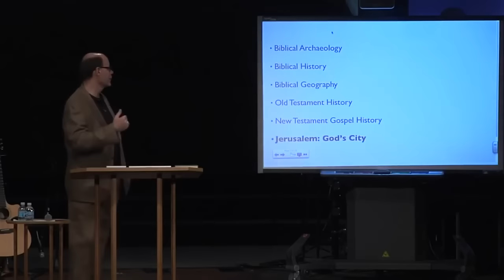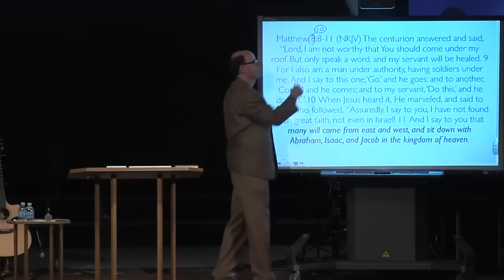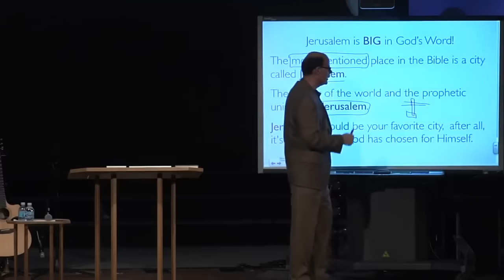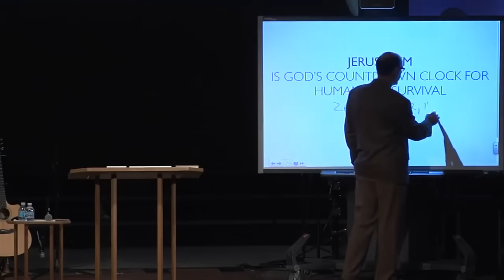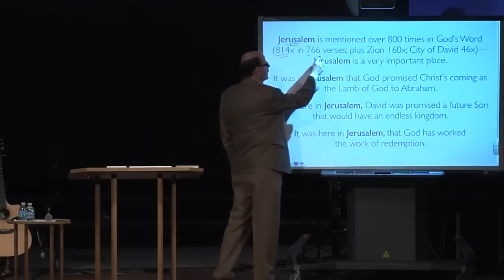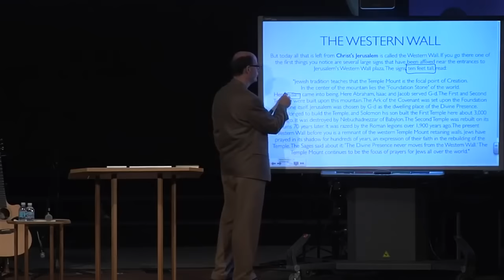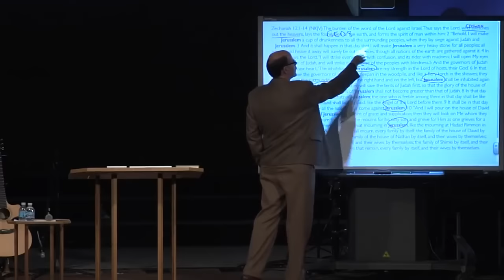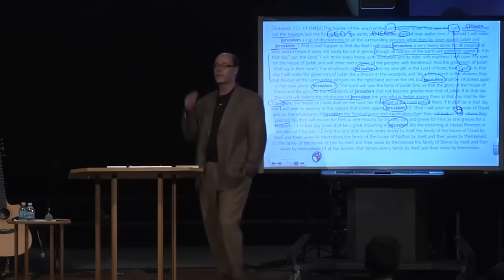IT DOESN'T STOP IN UKRAINE--RUSSIA WILL ALSO INVADE JERUSALEM!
The war in Ukraine is just part of the staging for the BIG event.

Russia has been on deck to mount a future invasion of Israel from the time of Ezekiel 2,600 years ago, writing down God's Word from ancient Babylon.

The relentless grind of the prophetic gears continues unstoppably to this moment.

WATCH UKRAINE--but keep your eye on JERUSALEM.

That's the REAL target that Satan will never stop until he ravages it at the END.

Jerusalem is God’s Countdown Clock for Humanity’s Survival

When Jesus told His disciples and us about the future, he built every word of it around one spot on earth. This message (Matthew 24; Mark 13; Luke 21) is called the Olivet Discourse in theological circles. Jesus framed His words about the rest of this planet's history by the sight of Jerusalem in all its earthly glory spread in front of Him.

Look again at Christ's first words in Matthew 24:2. All He says about His second coming is introduced by those words.  He said to keep your eye on Jerusalem. I am ascending from the Mount of Olives (the center of Jerusalem then and now) and returning to the Mount of Olives.

That is why understanding God’s plans for Jerusalem is critical to interpreting God's Word correctly.

(EBI-06)